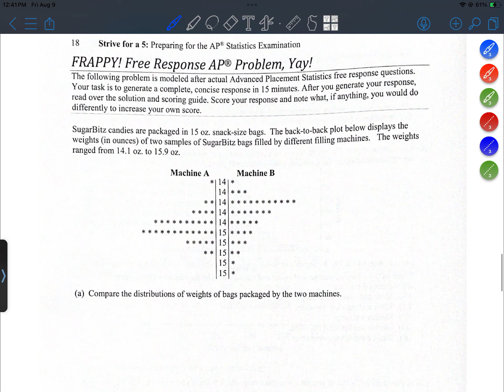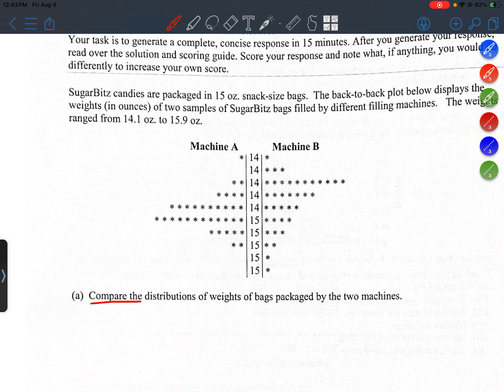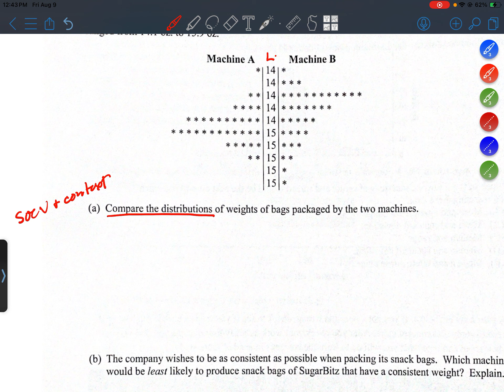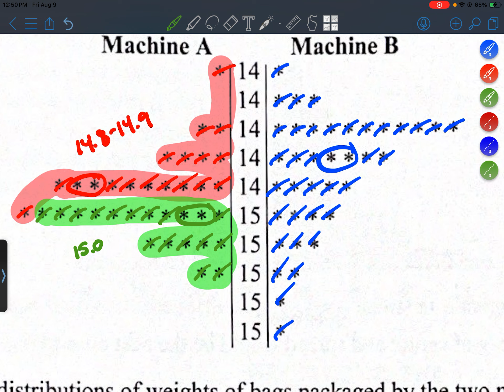Unit 1A FRAPPY